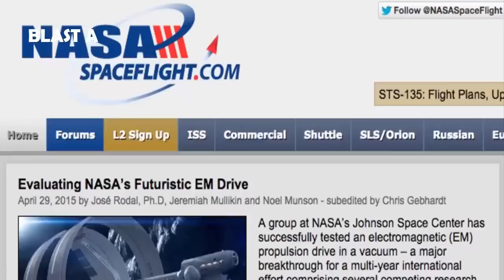China Officially Announced They Have Built a Working Version of NASA's Impossible Engine